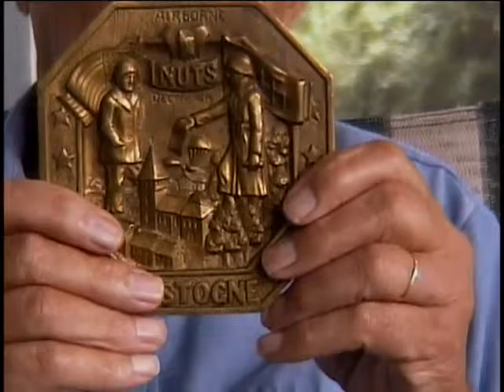Robert Harold Griffiths, Private First Class, US Army, World War Two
E-3 (Private First Class) Robert Harold Griffiths
DOB: 14 August 1923
Hometown: Voorheesville, NY
Place of Birth: New York State
Inducted: October 1942
Discharged: 12/31/1945
Interviewed by Ken and June Hunter
Stratton VA, Albany, NY
29 August 2005
Stratton Veterans Hospital, Albany NY
Jumping from plane
Shooting at the enemy
Griffiths, Robert Harold